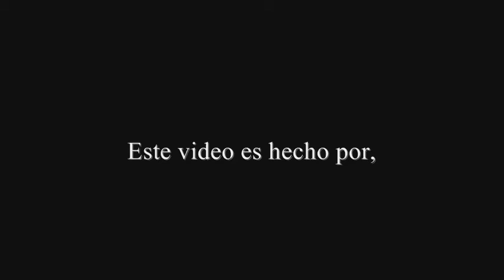El vecino del Infierno Cuento de terror 2015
pagina en facebook. por favor si tiene una historia real o experiencia cuéntenmela